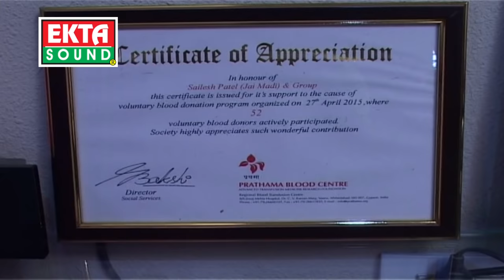Jogani Maano Tahuko Part-2 || Jignesh Kaviraj || Tejal Thakor || Gujarati Garba || Nikol (Ahmedabad)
Singer : Jignesh Kaviraj , Tejal Thakor
Album : Joganimaa No Tahuko
Place : Nikol (Ahmedabad)
Video Directer : Deepak Prajapati
Producer : Ramesh Patel
Label : Ekta Sound